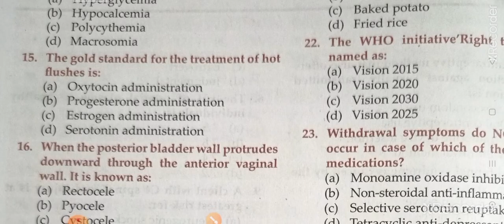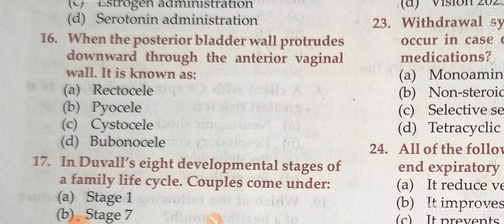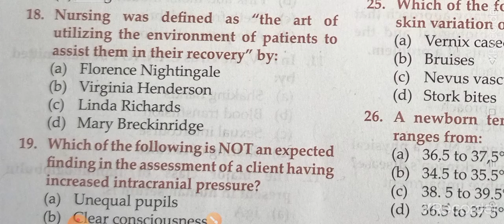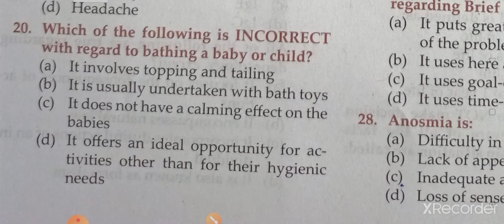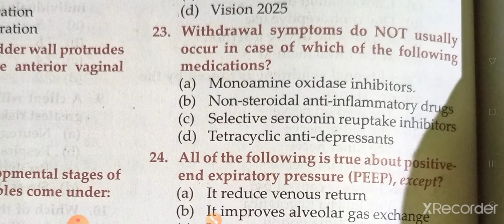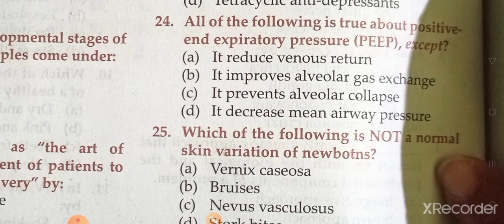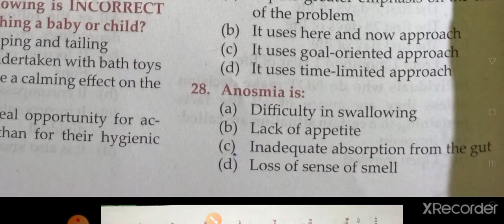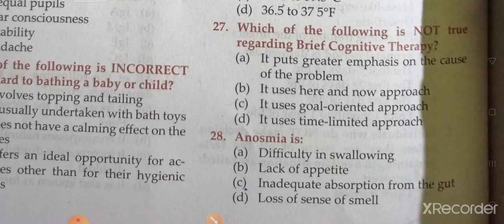Previous year question papers of#AIIMS BBSR ODISHA part-2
Permanent Staff Nurse Vacancy 2020 || Post-6432 || Nursing Officer Recruitment | ODISHA NUSING

Your Queries -
1.image based questions for aiims
2. ODISHA NUSING
3.aiims nursing officer previous question papers
4.staff nurse vacancy 2020
5.nursing competitive exam questions
6. nursing vacancy 2020
7.aiims image based questions
8.staff nurse exam papers
9.nursing exam questions and answers 10.nursing exam preparation
11.image based questions in nursing
12.NORCET Exam 2020